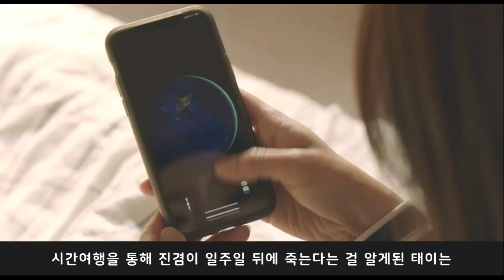앨리스 10회 리뷰 | 2010년 범인도 고형석?? | 김희선 | 주원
앨리스 10회 리뷰
이세훈 사건의 범인 형석..
2010년 진겸 엄마 선영의 범인도 형석일까요?